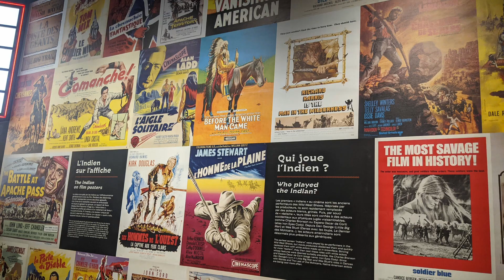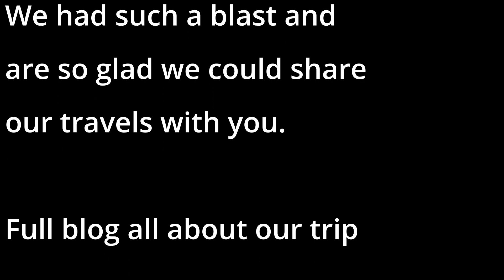#28 - Malaga, Granada, Lyon & Paris! Beaches, Gardens, Stromae & Van Gogh!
In our last Europe travel vlog, we visited the beaches of Torromolinos, near Malaga, Spain, and then Granada to see the Alhambra.  We enjoyed the beaches of Torromolinos, and the Inversion festival in Lyon, France with Stromae!  We had one last visit in Paris at the Musée d'Orsay to see many Van Gogh paintings, and a exhibit on Gaudi.